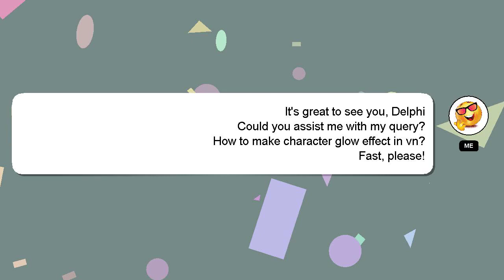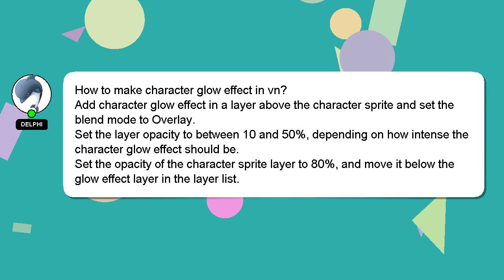How to make character glow effect in vn?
A brief introduction of myself, Welcome, I'm Delphi. I am available to help you find solutions to your inquiries. - How to make character glow effect in vn?

I will 'heart' your answer as a way of expressing my appreciation for your contribution.

*2 What we are experimenting :*